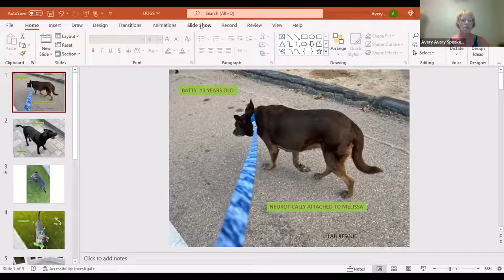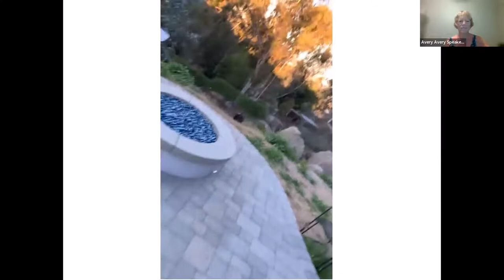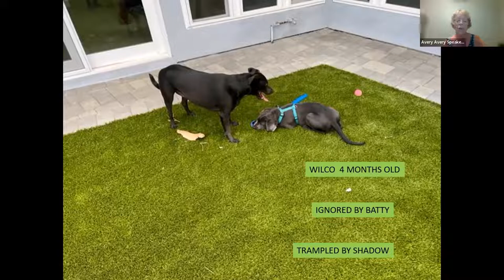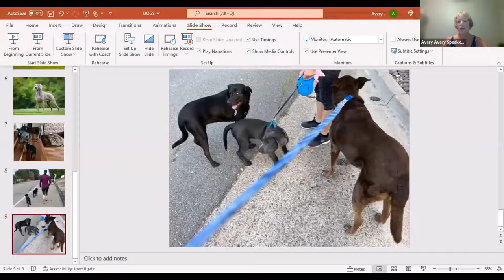How To Manage the Dog Pack by Avery Avery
Voyagers Toastmasters - Toastmasters International
Motivational Strategies Pathway - Level 4 - Elective 4 - Managing a Difficult Audience

During a 5 to 7 minute speech on any topic, manage audience disruptions

This path helps you build your skills as a powerful and effective communicator. The projects focus on learning strategies for building connections with the people around you, understanding motivation and successfully leading small groups to accomplish tasks. This path culminates in a comprehensive team-building project that brings all of your skills together—including public speaking.